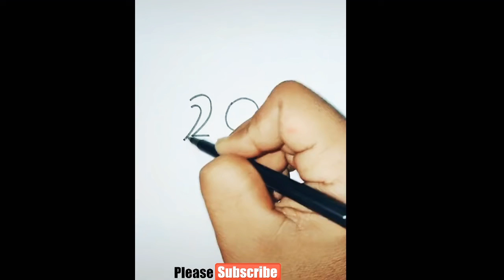رسم سهل/شاهد كيفية تحويل الارقام الى رسومات جميلة جدا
تعلم كيف تحول الارقام الى رسومات بسيطة وممتعة للمبتدئين خطوة بخطوة وبطريقة سهلة وبسيطة
تعليم كيفية تحويل الارقام الى رسومات